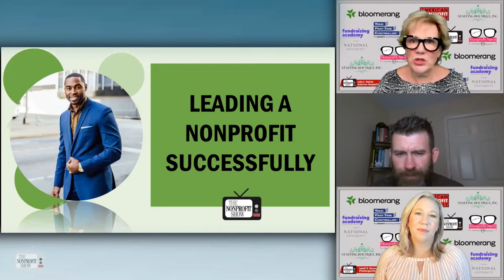Understanding Nonprofit Leadership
Leadership is providing clarity of expectations, defining what success will be, allowing one to do their job, and providing a positive feedback loop. These and more are explained by Andrew Olsen, CFRE with Altus Marketing.  / . . .This is a recent episode of The Nonprofit Show --the Nation’s daily live streaming broadcast where the Nonprofit and Social Impact Community comes together. Each weekday the hosts and their guest experts cover current topics-- from money to management to missions.